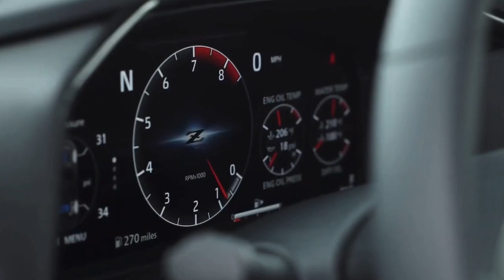2024 NISSAN Z Heritage Edition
Beyond the newfound grin, the Heritage Edition throws it back to the S30-gen Datsun 240Z with a flashy new color scheme. Dubbed “New Sight Orange,” it’s accented by a contrasting, stealthy black hood decal, bodyside stripes, and special Heritage Edition badges flanking the Z emblems. Black 19-inch wheels and fender flares round out the sharper look.

Under the hood, it’s business as usual. Borrowing from the Z Performance trim, the Heritage Edition packs a twin-turbo 3.0-liter V6 pumping out 400 horsepower and a peak torque figure of 350 lb-ft. A 6-speed manual or 9-speed automatic sends power to the rear wheels, with a limited-slip differential and Nissan Performance brakes with red calipers keeping things tight.
Production of the 2024 Z Heritage Edition will be limited, but just how limited remains a mystery, as Nissan’s keeping that info for itself. Expect the Heritage Edition to hit dealerships in the coming weeks, with a starting MSRP of $59,135 for either transmission — a $6,165 bump over the standard Performance trim upon which it is based.